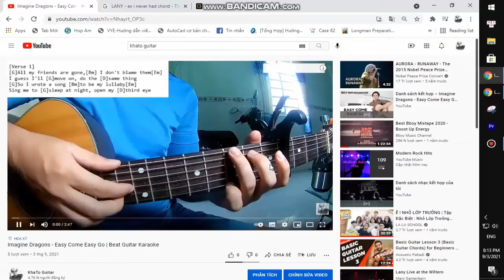Khalid - Retrograde | Karaoke Instrumental